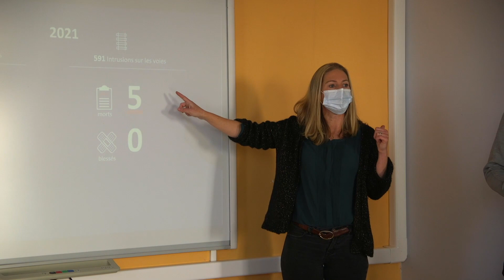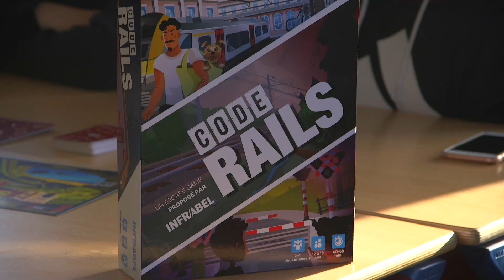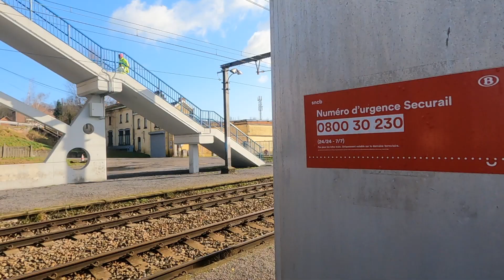CDLP Infrabel à Morlanwelz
(TRAIN)
Danger à Morlanwelz !
🛤 Les incursions sur le rail à proximité de la gare y sont plus nombreuses qu'ailleurs. Infrabel sensibilise les élèves de l'Athénée provincial de Morlanwelz aux règles de sécurité.
C'est dans la Poche est une émission produite par le Service de Communication de la Province de Hainaut.